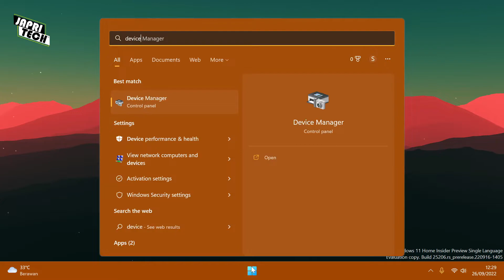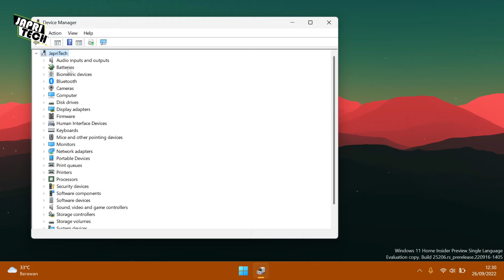Cara Mengatasi Icon Baterai Hilang di Windows 11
Icon baterai pada PC Windows 11 Anda akan muncul di area system tray di Taskbar Anda, dekat dengan waktu dan tanggal. Ini membantu Anda melacak level baterai perangkat Anda dan dapat membantu saat Anda menggunakan PC di area tanpa daya.

Segmen dalam video ini:
00:00 Intro
00:24 Tutorial
01:38 Outro

Icon Baterai Hilang
Mengatasi Icon Baterai Hilang